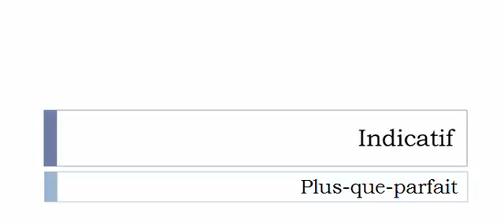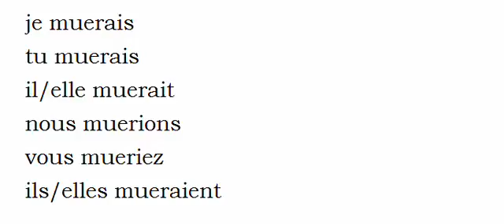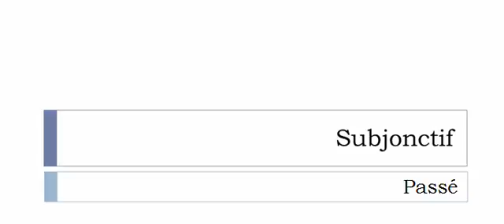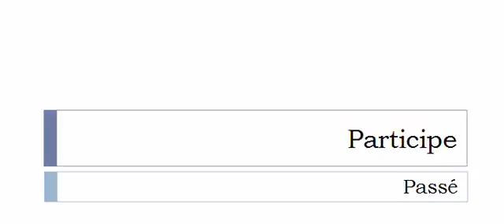French conjugation Verb = Muer